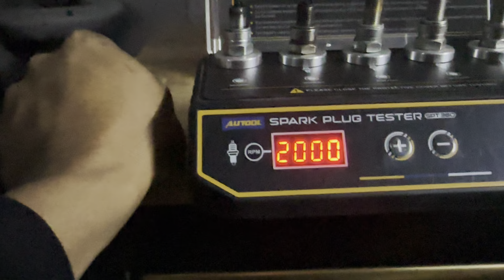ngày 31 tháng 8, 2024